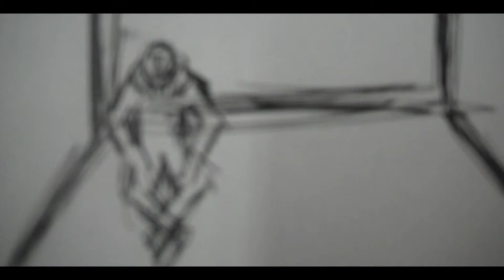Animatics for our music video